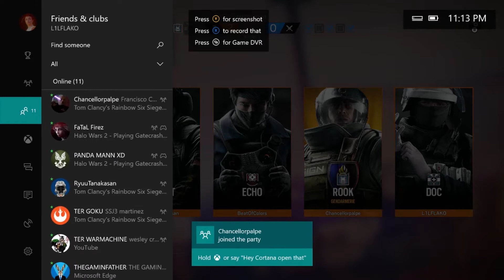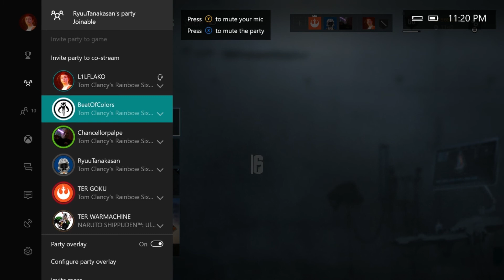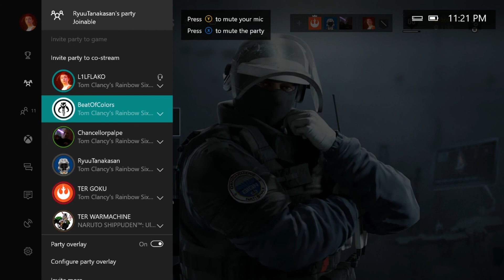First Rainbow six video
My Friends and I play some Rainbow six: siege on casual matchmaking. Enjoy.